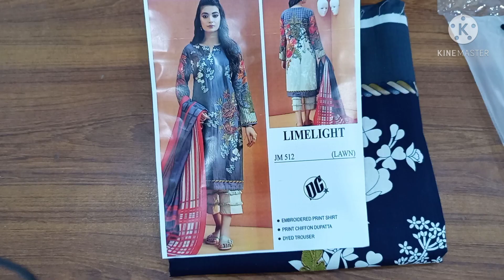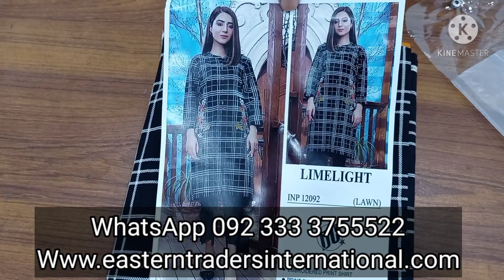Limelight Lawn Collection Vol#3 By Eastern Traders International ||Free Delivery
Eastern Traders International Presents Limelight Lawn Collection by Dawood Textile :-

✅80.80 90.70 Lawn with Chiffon Dupatta

✅Embroidered Print Shirt 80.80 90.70

✅Print Chiffon Dupatta

✅Dyed and print Trousers

✅Price 1500 Per Suit

✅Delivery free

✅7 designs Per box

✅ Complete box=1500×7=10500/